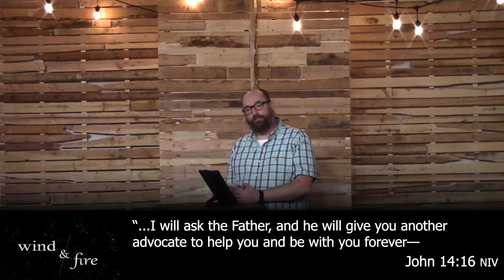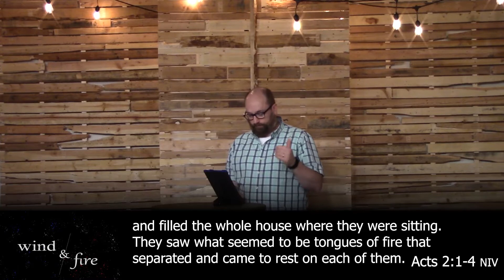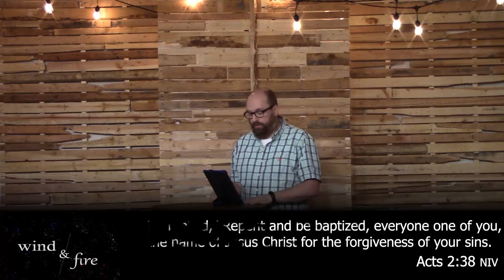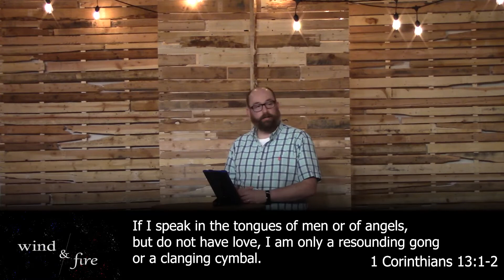The Promise Of The Holy Spirit - BY JOHN RHODES - June 7,2020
The promise of the Holy Spirit is a promise of true life. He is our promised Advocate, filling our lives permanently with His presence and unleashing us to live out of the promises of God.